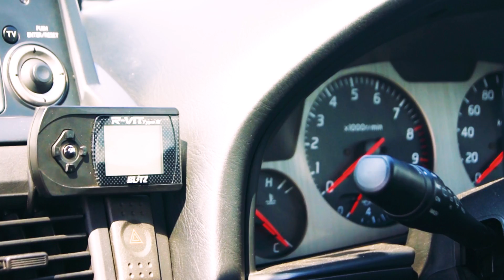【PV】王者の風格 | THE MAJESTY OF KING | NISSAN R34 SKYLINE GTR 【BNR34】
いつも適当な動画ばっかりだから
たまにはPVっぽいの作ってみた。

ホントにカメラ機材欲しい。

►SOCOMが作ったグッズ（ステッカー）